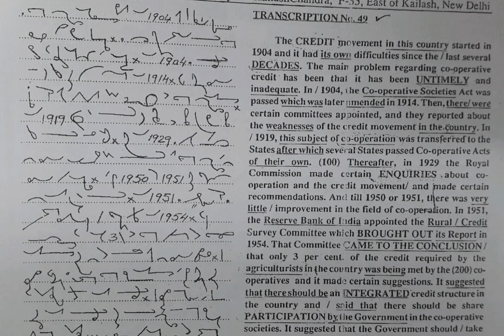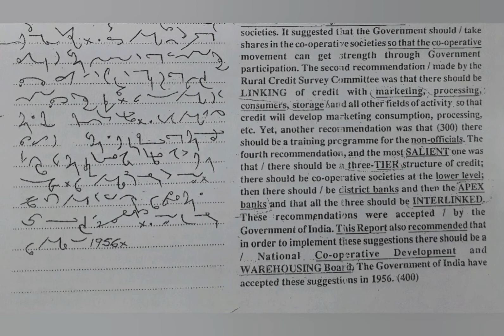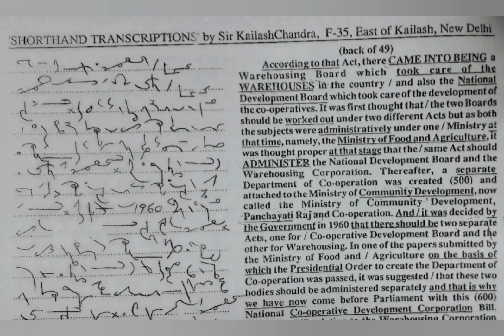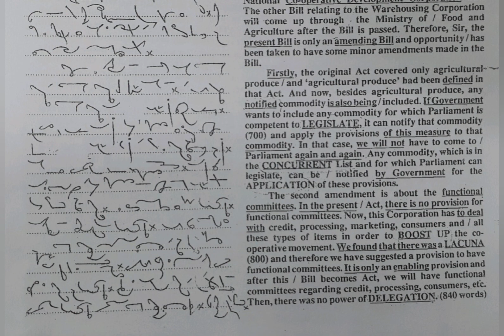80 WPM | Exercise No.49 | Kailash Chandra Magazine (Vol 3)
English Shorthand Speed Practice | English Shorthand Dictations